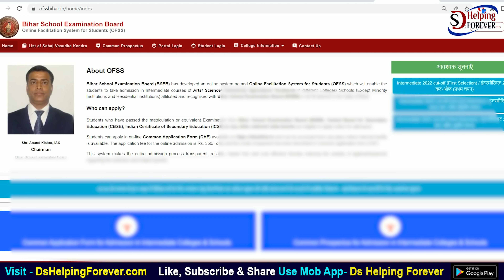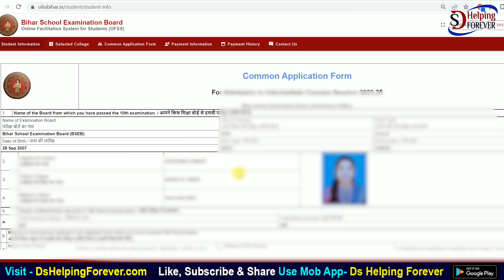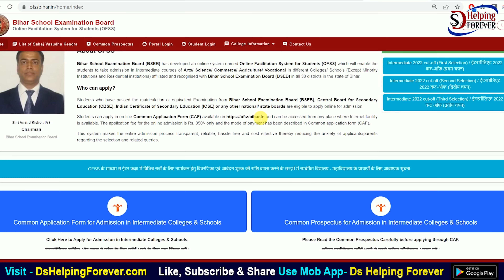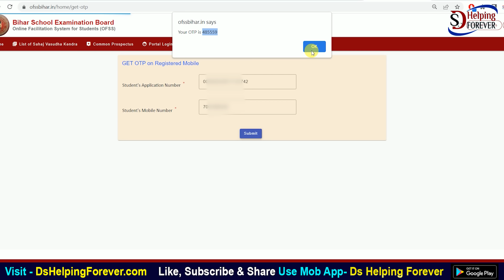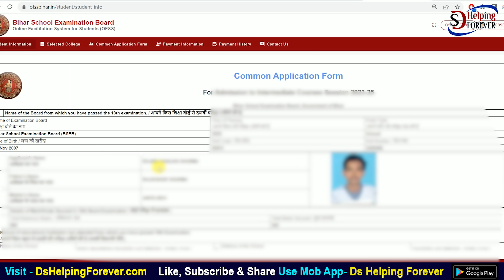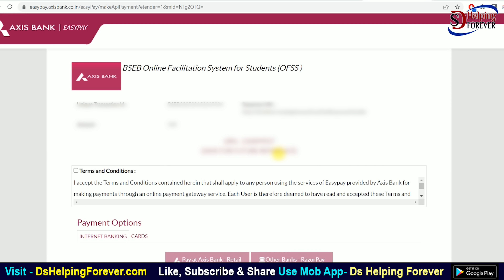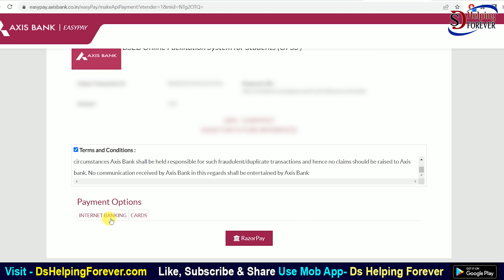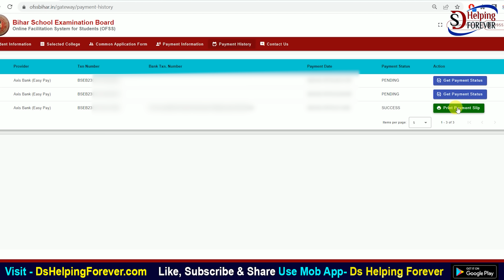OFSS Bihar 11th Admission 2023 Online Form Kaise Sudhare | Inter Admission 2023 User Id and Password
Bihar Board Inter Admission 2023 All Problem Solve- सभी समस्या का समाधान इस वीडियो में है वीडियो एक बार देखिये और जैसे-जैसे बताया हु वैसे-वैसे कीजिये। 4 प्रॉब्लम का समाधान इस वीडियो में है।
1  यूजर आईडी कैसे मिलेगा ?
2 एप्लीकेशन नंबर कैसे मिलेगा ?
3 दूसरे बैंक से 350 फी कैसे जमा करे ?
4 फोटो और जन्म तिथि कैसे सुधार हो रहा है ?

Bihar 11th Admission 2023 Online Form Kaise Sudhare | Inter Admission 2023 User Id and Password.